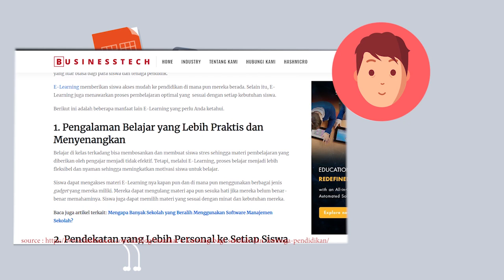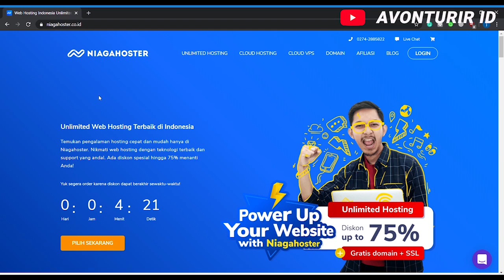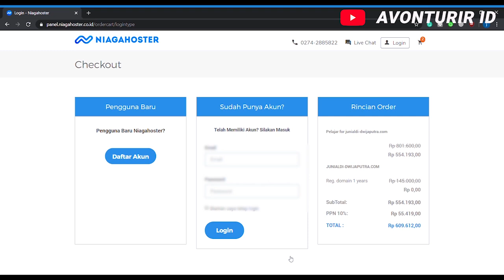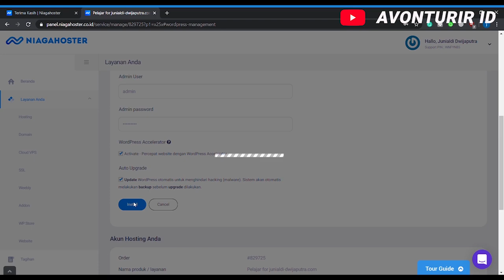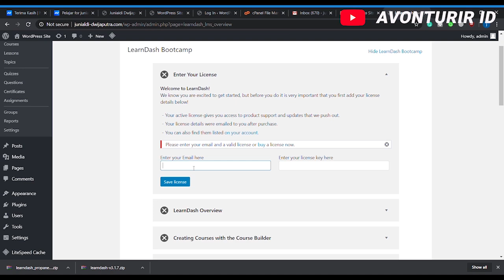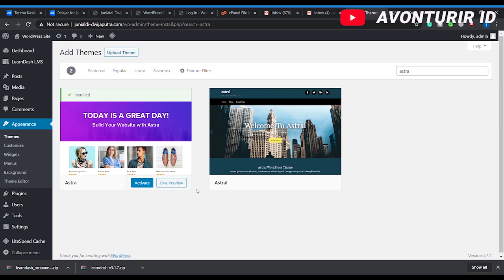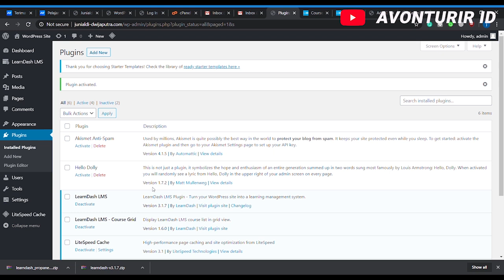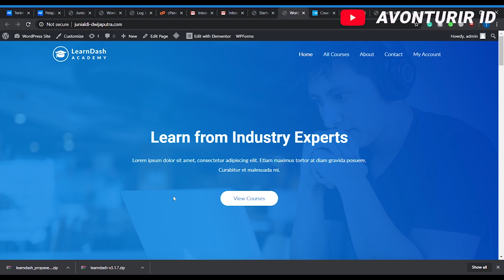MEMBUAT E-LEARNING DENGAN WORDPRESS KURANG DARI 15 MENIT !!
Dalam situasi pandemic Covid-19 ini kemampuan beradaptasi sangatlah penting, salah satu proses yang terganggu adalah bidang pendidikan.

Dengan E-Learning proses pendidikan akan menjadi lebih efektif dan efisien.